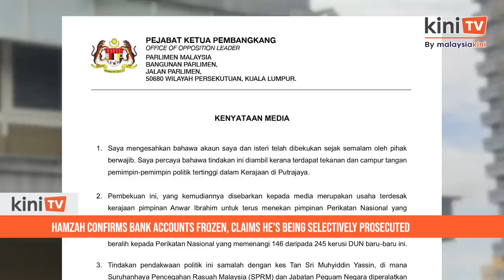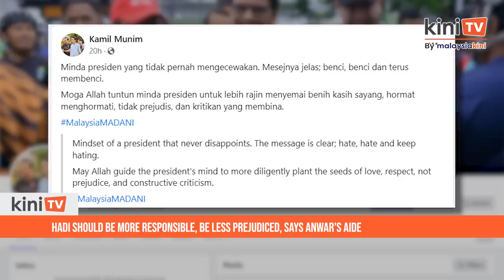KiniNews: Zahid vows to act against Umno rep at PN event; Hamzah says 'tyranny' won't stop him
[KiniNews] Umno president Ahmad Zahid Hamidi said the party leadership will act against Rembia state assemblyperson Muhammad Jailani Khamis, who attended a Perikatan Nasional campaign event in Johor on Wednesday.

Zahid told reporters that he had been informed on the matter and it is being investigated.

Previously, it was reported that Jailani had said that he was representing Muafakat Nasional and his presence at the PN event did not mean he plans to leave Umno.

Defecting will likely violate Malaccan laws, which will require him to vacate his seat and trigger a by-election.

Meanwhile, in a separate story, opposition leader Hamzah Zainudin has confirmed that the Inland Revenue Board (IRB) has frozen bank accounts belonging to him and his wife since yesterday.

The Bersatu secretary-general claimed the freezing of the accounts is a desperate attempt by the government to continue pressuring Perikatan Nasional, which is gaining the people’s trust.

[AD] High purine food such as organ meat, duck, anchovies, mussels, and soft drinks can lead to high Uric Acid which can potentially increase the risk of getting gout and uric acid kidney stones. Ural®️ helps to prevent the crystallization of uric acid crystals in gout therapy.

[AD] GSure power up your day, an expressway to provide your body with complete nutrition! ✨